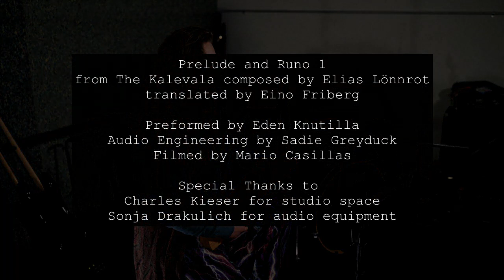The Kalevala: Prelude and Runo 1 (ENGLISH)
Prelude and Runo 1
from The Kalevala composed by Elias Lönnrot
translated by Eino Friberg

Preformed by Eden Knutilla
Audio Engineering by Sadie Greyduck
Filmed by Mario Casillas

Charles Kieser for studio space
Sonja Drakulich for audio equipment